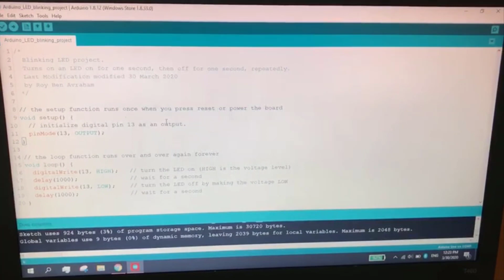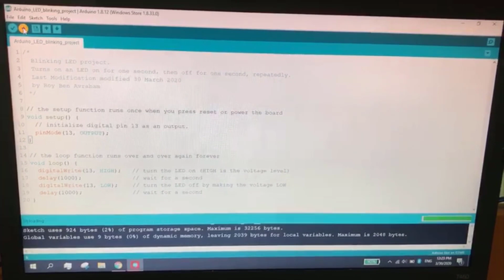How to blink led using Arduino uno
In this video we will teach how to blink and control a LED using Arduino Uno